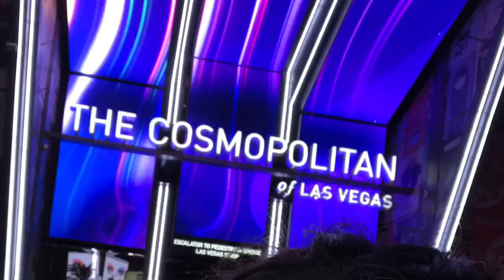LasVegasWeekend Feb2020 DivinaDailyDoses2020